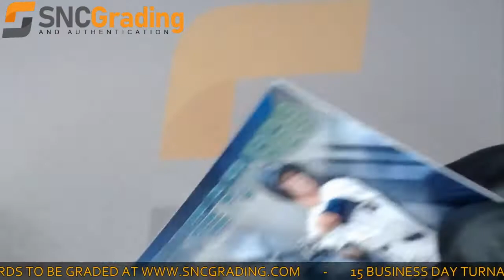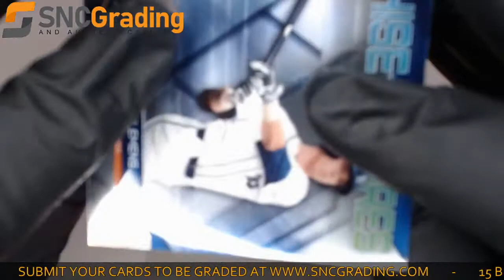SNC Grading:2018 Topps Bowman Chrome C.Mize/K.Clemens FF-DET Franchise Futures Card(1622580599272)